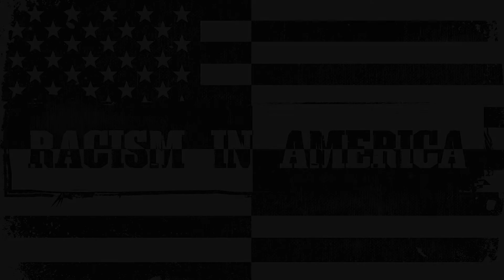Can You Feel My Pain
Where are we headed in redeeming racism? Not toward a tolerant diversity or some uneasy alliance. Not toward any relationship that leaves us alienated…The only place we can go to redeem racism is into Jesus. That is how an uncommon unity can become the race bought by blood. Our sin, fear, and anger are not of God. They have no staying power in a heart touched by Christ. We can all be one in Christ because it is Jesus who answers our pain. It is Jesus who can heal and transform us. So how do we get there? By beginning at the beginning with transparency, authenticity and empathy. We can be restored and redeemed when we listen to one another’s pain and love into that pain like God does. As Jesus followers, we are all called to make a difference in the world. So listen, look for God, seek understanding and love each other unconditionally from the heart of Jesus.